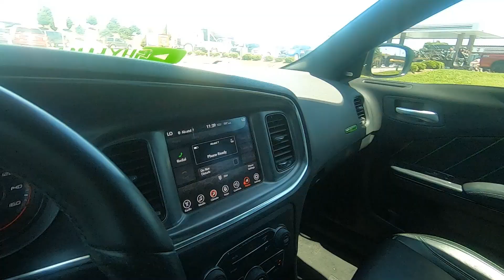NEW FORGIATO'S FOR MY DODGE CHARGER I HAD TO DO IT!!!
Shout to Omar's Wheels and tires

IG grocerygetterracing

NO FEARS NO REGRETS JUST A FUTURE WITH A PROMISE

DON'T DREAM ABOUT JUST DO IT!!!